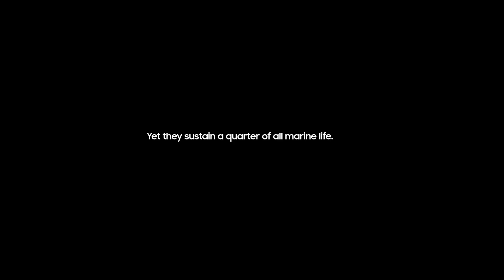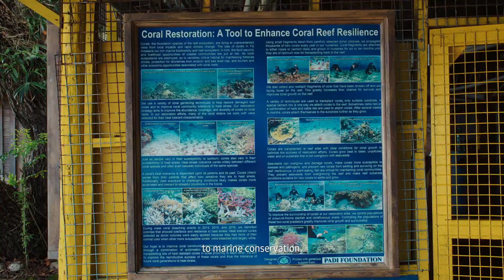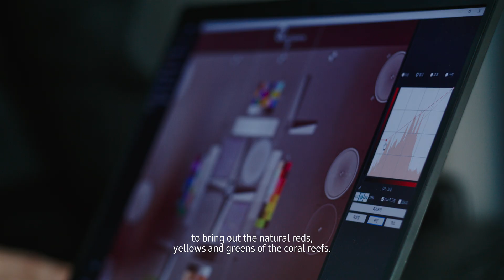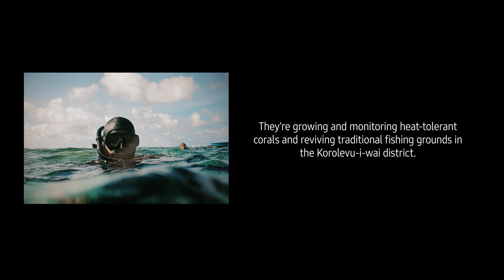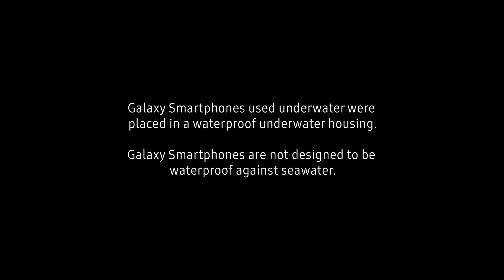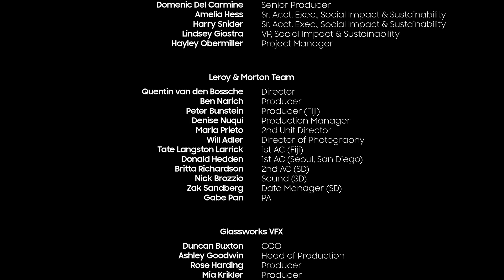Coral in Focus | A Documentary by Samsung + Seatrees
Coral reefs are in crisis — and the world is watching.

Coral in Focus is a breathtaking new documentary that follows a bold global effort to protect and restore these vibrant underwater worlds. From the coral-rich waters of Fiji to cutting-edge labs in San Diego and Seoul, meet the local heroes, scientists, and engineers working together to defend the reef.

At the center of it all is a revolutionary new tool: Ocean Mode, developed by Samsung for Galaxy smartphones. This breakthrough imaging technology is helping Seatrees local restoration partners capture thousands of research-grade underwater photos per dive, giving conservationists powerful new ways to monitor reef health and scale up restoration like never before.

Because if we see it, we can save it.

And now you can take action, too. For the first time, you can support coral reef restoration in Fiji directly at Seatrees.org. Every donation helps empower local communities, rebuild damaged reef systems, and restore ocean biodiversity — one coral at a time.